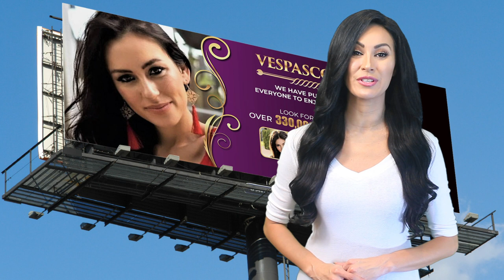Braking News - Hot Women and Scooters - Vespa Scooter Girls piaggio - Women and their Scooters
Braking News Hot Women and Scooters is going worldwide for everyone to enjoy Vespas, Mopeds, Piaggio and Vespa Scooters. It's nice to see beautiful women having fun on their rides. Plus as an added bonus, you can see women fashion, smiles, and beautiful girls. These women know how to save money too!